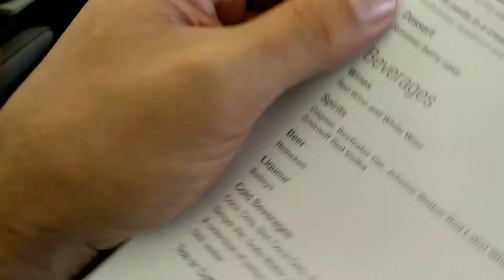Qatar Airways.Meal on DME-DOH flight.